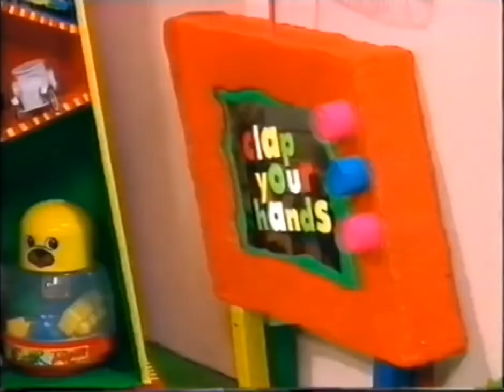Monica Trapaga: Clap your Hands (music video)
There was a music video from Monica Trapaga that was filmed and (most likely have been) released back in 1994. That was exactly 2 years before Monica's House VHS was released, and that song was Clap your Hands.

I remember when I was a little kid, that clapping puppet (the one with an orange head with red lips) used to scare the crap out of me, but now that I'm older, I feel really fond of that puppet, thanks to it's creepiness.

Oh, and here's a surprise for you to enjoy right after the music video in the end of this video.